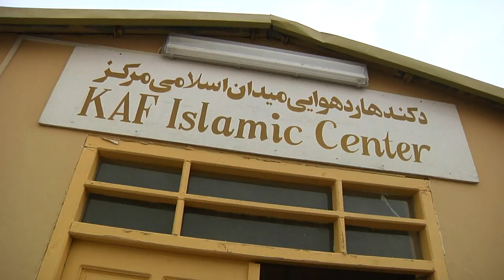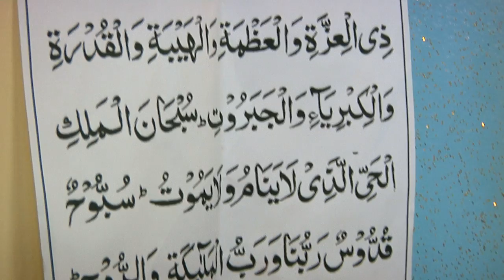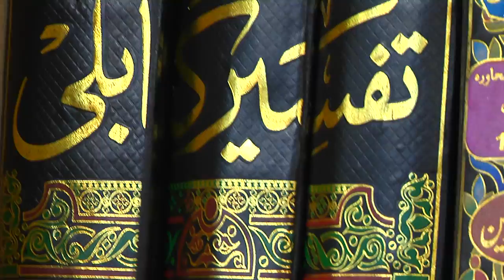Muslim American Soldiers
In today's diverse Army, Soldiers come from different backgrounds and different religious faiths. Being among those who practice your faith makes a big difference when your deployed Staff Sgt. Jose Ibarra tells us about U.S. Soldiers who are Muslim Americans and are deployed to (KAF) Kandahar Airfield, Afghanistan. The Soldiers discover the Islamic Center on KAF and share their experience. Interviews with SGT Marcus Lewis, Chaplain MAJ Robert Allman, PV2 Munir Muhammed and SGT Richard Blevins.

Produced by SSG Jose Ibarra Combined Task Force Dragoon Public Affairs Office.